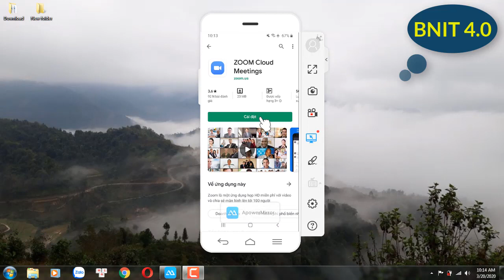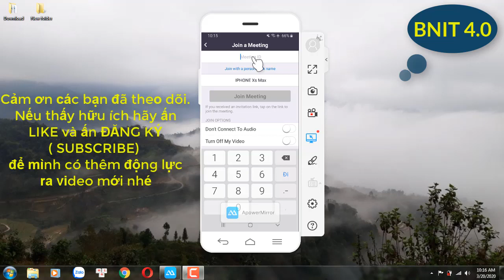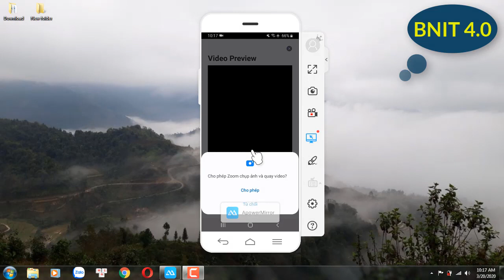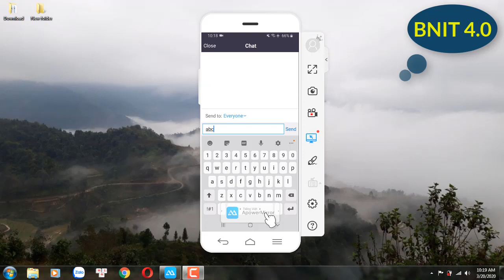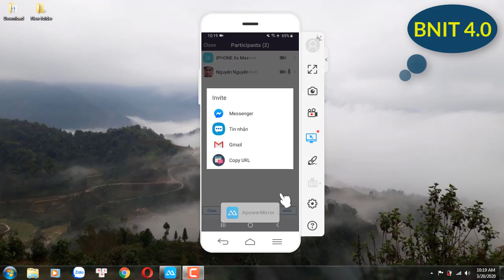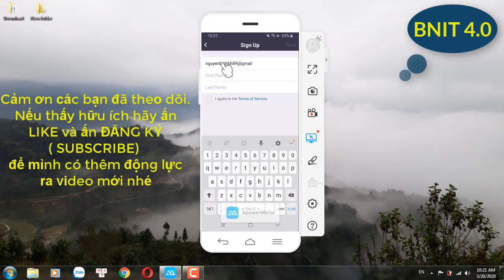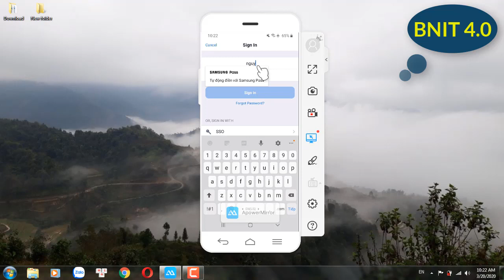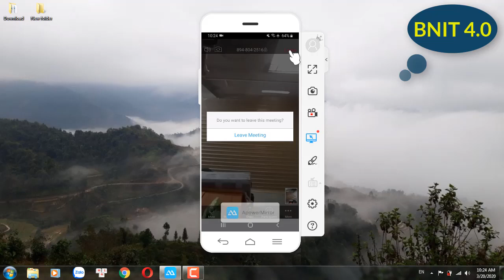CHI TIẾT cài đặt và sử dụng phần mềm HỌP TRỰC TUYẾN l ZOOM CLOUD MEETING l Cho điện thoại ANDROID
ZOOM Cloud Meetings là một giải pháp thay thế cho phần mềm họp trực tuyến ảo dựa trên đám mây tương tự như Zoho. Bởi ZOOM Cloud Meetings có thể sử dụng được trên các thiết bị di động, nó là một ứng dụng phần mềm hoàn hảo cho những người hay đi công tác hoặc hay di chuyển từ nơi này đến nơi khác. Phần mềm họp trực tuyến ZOOM Cloud Meetings cho tham gia tối đa 50 người và dịch vụ nhắn tin theo nhóm riêng.
- Những cập nhật mới nhất của ZOOm thầy cô cần phải biết ngay: Xem tại đây
- Những vướng mắc và cách khắc phục khi dạy học trên zoom
- Cách tạo tài khoản zoom không bị giới hạn 40 phút mới nhất
- Cách sử dụng SKYPE thay ZOOM để dạy học trực tuyến
- Phần mềm quay màn hình máy tính không cần cài đặt
- Cách chế tọa máy rửa tay, máy sấy tay tự động

▶Đăng ký ngay tại đây © Bản quyền thuộc về Bình Nguyên IT 4.0 © Copyright by Bình Nguyên IT 4.0 ☞ Do not Reup